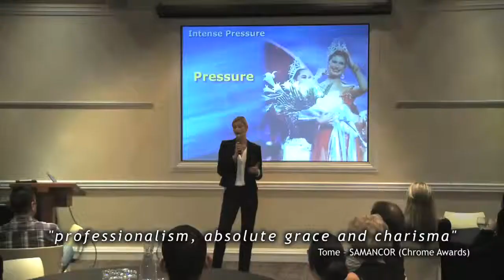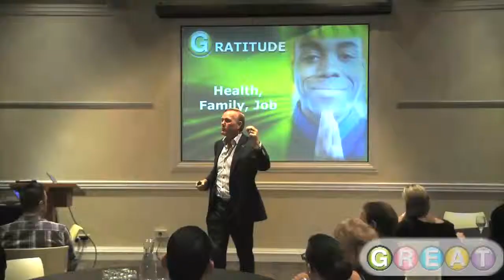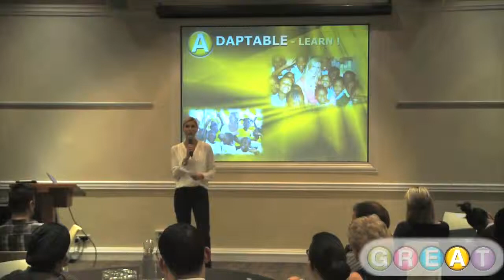Gary Bailey & Michelle McLean-Bailey's GREAT keynote presentation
Gary (former Manchester United goalkeeper) and Michelle (former Miss Universe) team up to present a Keynote presentation about how to thrive and experience business and personal Success Under Pressure.